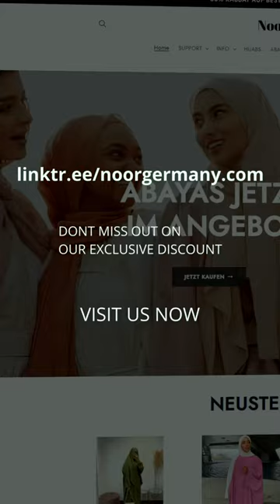These woman are brutally wrong!